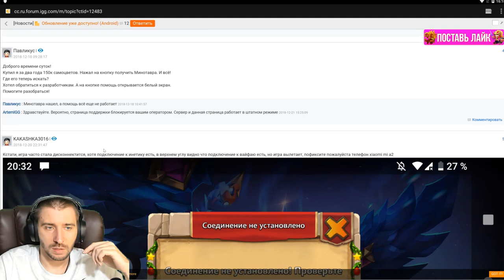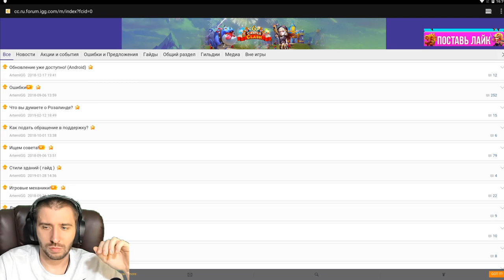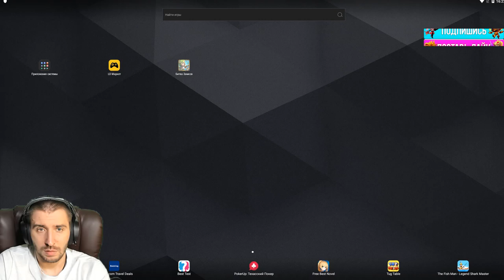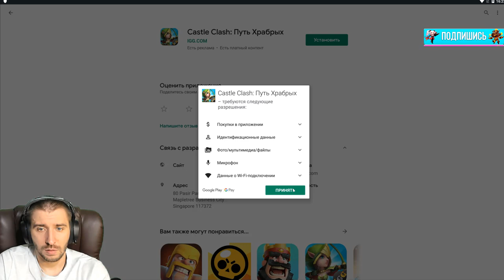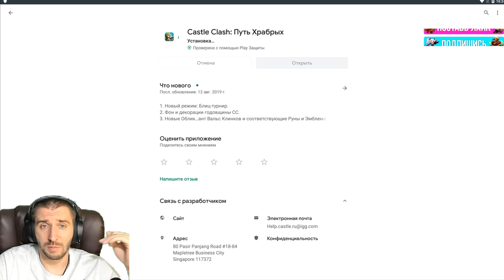ПОМОЩЬ ПО ОБНОВЛЕНИЮ \ У КОГО ПРОБЛЕМЫ С ОБНОВЛЕНИЕМ ВАМ СЮДА \ БИТВА ЗАМКОВ \ CASTLE CLASH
Ссылка для обновы или у меня в телеге апк файл
💲 ПОДДЕРЖКА КАНАЛА (Сообщение будет видно на стриме) :